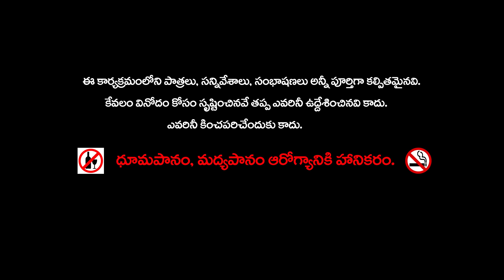మిత్రుడి అవసరం నీతి కథ || Proud Tiger and Dear Telugu moral stories@BAMMAKATHALU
మిత్రుడి అవసరం నీతి కథ || Proud Tiger and Dear Telugu moral stories